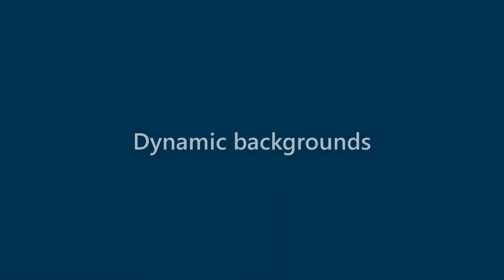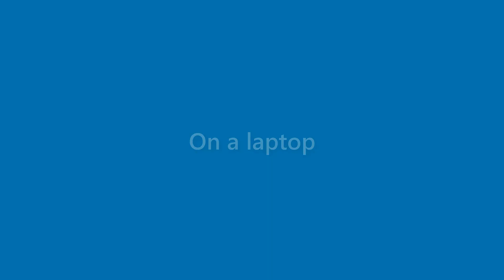Elliot Glass - appearance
Name Look - Elliot Glass - appearance. In this video we present "Elliot Glass" name look and feel in various scenarios.
This video will cover:
How does "Elliot Glass" look as a personal letterhead?
How does "Elliot Glass" look on a business card?
How does "Elliot Glass" look on a computer/laptop screen?
How does "Elliot Glass" look with different background colors?
How does "Elliot Glass" look with various fonts?